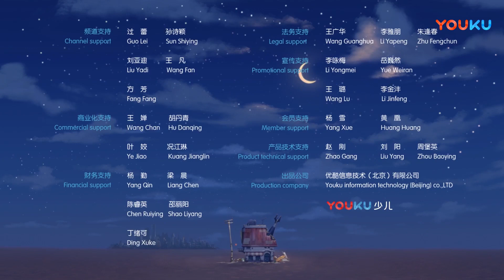【杰力豆 第一季】EP05：一加一 | 坚辛追寻糖果之路 | 动画/卡通片 | YOUKU KIDS | 优酷少儿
简介：《杰力豆》是优酷出品的治愈系小短片，风格诙谐幽默，人物搞怪有趣，画面亮丽饱满，果果、肉肉、乔乔、波波四个小伙伴想尽一切办法打开糖罐机，追寻糖果是它们一生的命运，Zelly最后能吃到糖果吗？